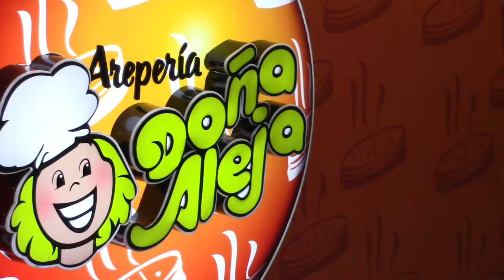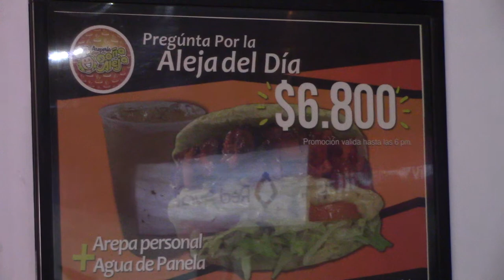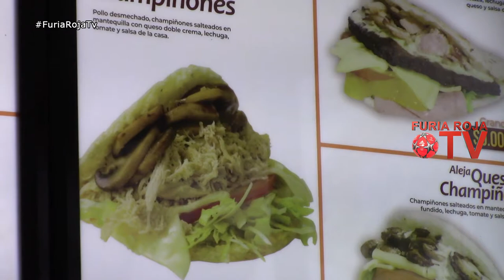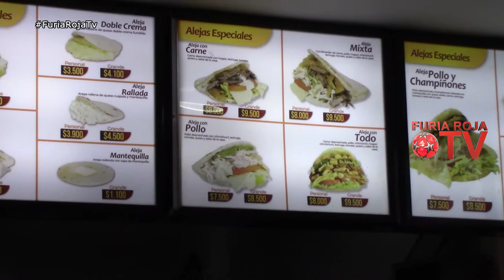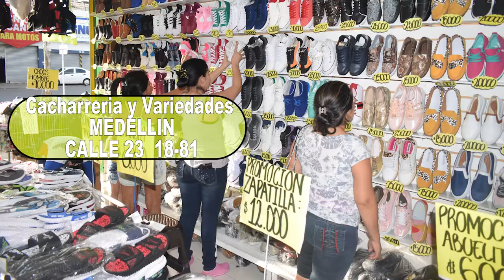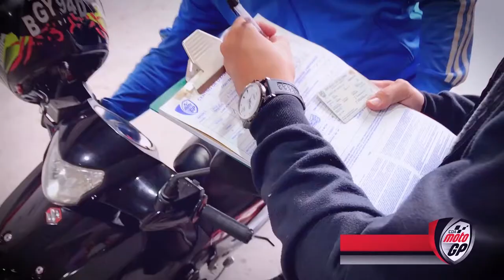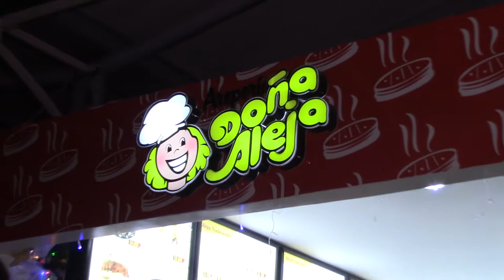FURIA ROJA TV DIC 4 19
Furiarojatv Reacción de los jugadores de America en el aeropuerto, luego del empate en Bquilla. PAz, Segovia, Gimaraes, Franco, Rangel y Vergara. Con Sara Zuñiga desde la 14 de Calima, arepas doña Aleja.